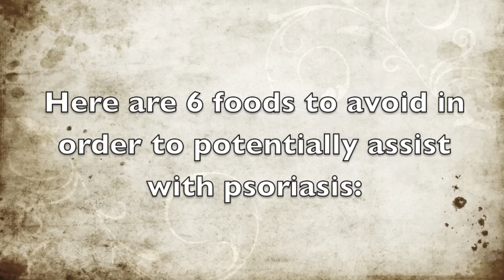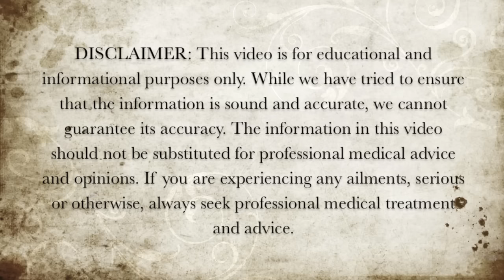6 Foods To Avoid For Psoriasis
My Recommended Essentials For Clients to Improve Their Health and Stay Motivated

Here are 6 foods to avoid in order to potentially assist with psoriasis.